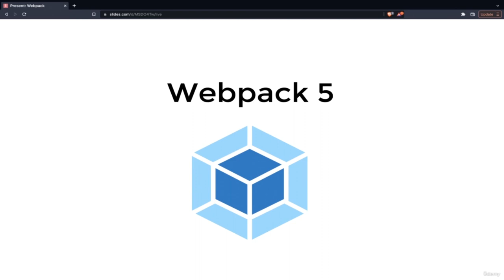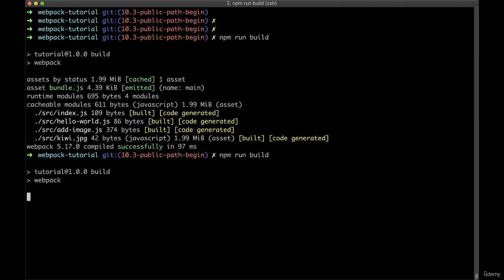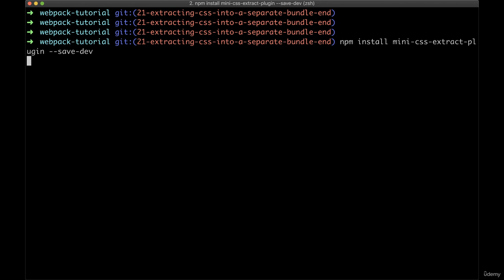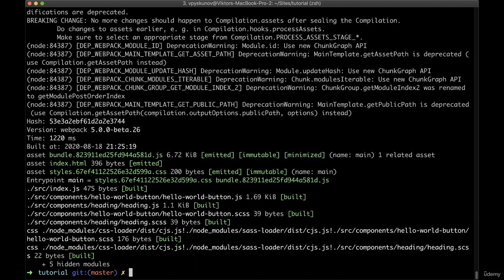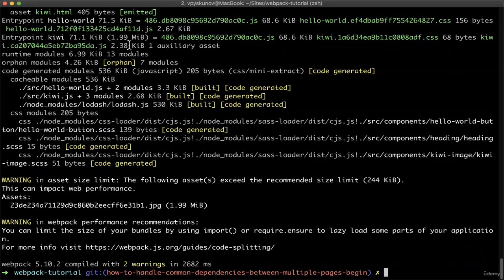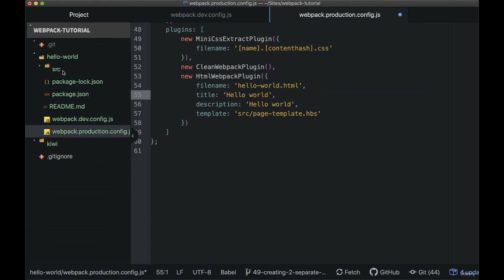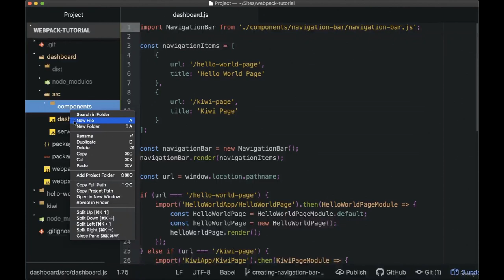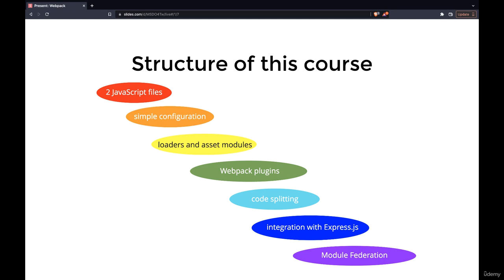Learn Webpack 5 from Scratch | Webpack 5 Tutorial for Beginners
In this tutorial, you'll learn Webpack 5 from the very basics to advanced! Use Webpack with JS, CSS, NPM, Module Federation and Micro Frontends.

In this course we will build fully functional, production ready Webpack configuration from scratch. We will start from the very simple things and then gradually move towards more advanced topics.

After this course you will definitely be able to use Webpack in your projects. You will be able to create your own Webpack configurations and improve existing ones. We will also cover using NPM and Babel in this course in order to use the latest JavaScript technologies. If you worked on a project with Webpack, but never touched the configuration, after this course you will be able to touch it, and even improve it :)

Most React and Angular boilerplates come with Webpack included, and most people are afraid to touch its default configuration. I strongly believe that you should not be scared of it. You should master it!

    Quickly get started, without long introductions and rambling.
    Create fully functional, production ready Webpack 5 config from scratch.
    Get a solid understanding how Webpack really works and when to use it.
    Optimize your Webpack production builds to be small and fast.
    Optimize your development experience by enabling Hot Module Replacement, better Error Handling, etc.
    Deep dive into Webpack 5 Asset Modules, Loaders and Plugins.
    Use latest cutting edge JS features with Webpack 5, Babel 7, and npm.
    Organize your code better with EcmaScript 6 modules and Webpack Code Splitting.
    Be able to understand and improve existing Webpack configurations.
    Integrate Webpack 5 with Node JS and Express framework.
    Use Webpack for Single Page Applications as well as Multiple Page Applications.
    Get a solid foundation for learning advanced Webpack features.
    Master the new Module Federation feature introduced in Webpack 5.

Who this course is for:

    All developers with basic JavaScript knowledge